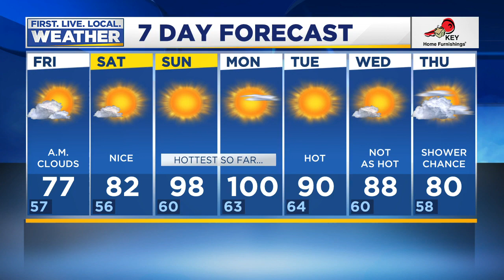Friday morning FOX 12 weather forecast (7/24)